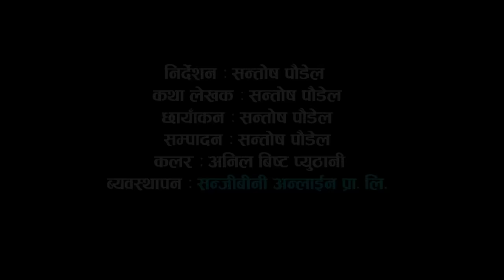सौताको छोरो (भाग २) | Sautako Chhoro Episide 2 | New Nepali Serial and Short Movie 2076 - 2022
sanjibini entertainment present- सौताको छोरो (भाग २) | Sautaako Chhoro  Episide 2 | New Nepali Serial and Short Movie 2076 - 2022 Nepali Sentimental Video and Movie Nepali Tele Serial New Bhag

Director:- Santosh Paudel
Colour:- anil bistha pyuthani
Camera/Edit:- Santosh Paudel
Pradusor:- Santosh Paudel

Artists:- Ganesh Babu BK, Gyanu Bohora, Riya Tandan, Arjun Tandan, Maya Chhetri, Ritika Aryal, Shanti Shahi, Samir Aryal

एस च्यानल मा रहेका कुनै पनि गित सङ्गीत लगायत भिडीयो डाउन्लोड अथवा कपी गरेर अर्को च्यानल मा राखेको या डाउन्लोड गरी फेसबुकमा अप्लोड गरेको पाइयमा प्रचलीत एन अनुसार कडा भन्दा कडा कार्बाही गरीनेछ।
 Available only:-
 Sanjibini Intertainment
Youtube chanal